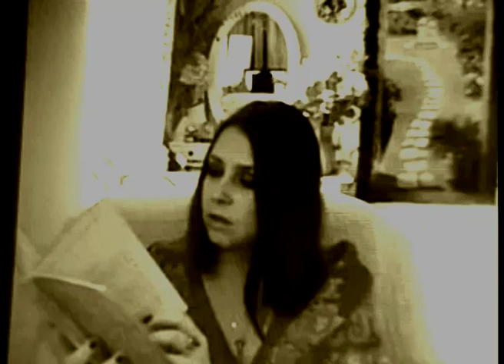Sasha Lubimova. David Krupnik. "Romance"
Romance. Music by David Krupnik, Lirics by Sasha Lubimova. 2011